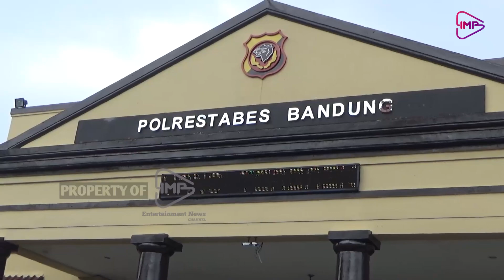FERDIAN PALEKA DIPENJARA, DIBULLY SESAMA TAHANAN